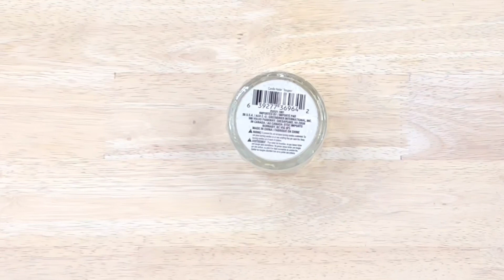Diys Ideas Baratísimas Para Transformar Tu Comedor En Primavera Y Verano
Hoy les comparto ideas sencillas, fáciles y económicos para decorar su comedor en primavera. Espero disfruten el video y vienen más videos DYS para este verano.

FolkArt 34881 Home Decor Chalk Furniture & Craft Paint Parisian Grey

Flatirons Disc Adhesive Plate Hanger Set (2-3 Inch and 2-4 Inch Hangers)

Rust-Oleum 7271830 Stops Rust Metallic Spray Paint, 11 oz, Silver